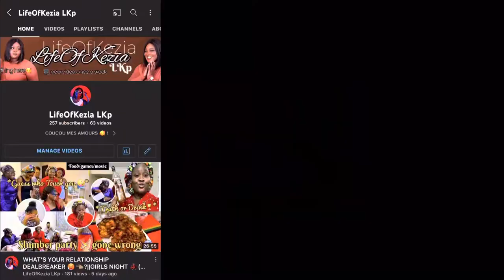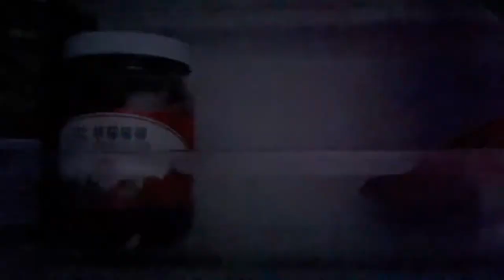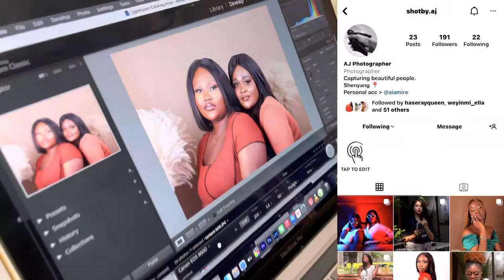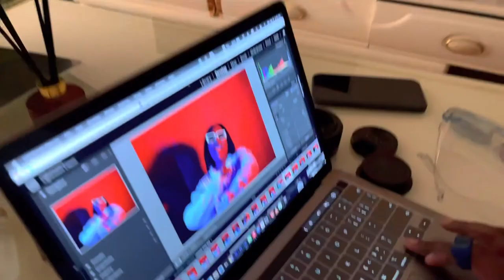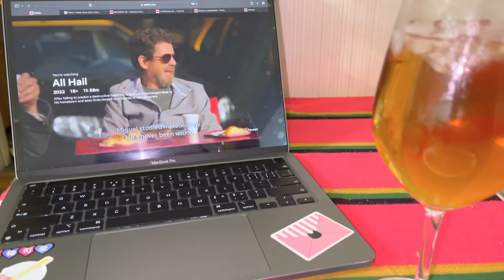Lockdown weekly Vlog 🇨🇳:New routine,photo shoot and more….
It's your favourite Congolese Girl 🥰 Back again with another banging Video Yassss😜😜😜😜 Anyway this is just Weekly lockdown vlog (yeah a lot happened actually, New Routine. )
 I really hope you will enjoy it 😘🥰

Follow them on Instagram: @aiamire , @house_of_wey  @bebe_jute @Queenma_fafa @rejoicemalaika

💕🦋💕💕💕💕 *FAQ*💕💕💕🦋💕💕
what's my name? Ketsia Louhouamou kouka
where am I from? CONGO BRAZZAVILLE 🇨🇬
what do I use to film? 12 proMax
what do I use to edit? Imovie\VN\capCut